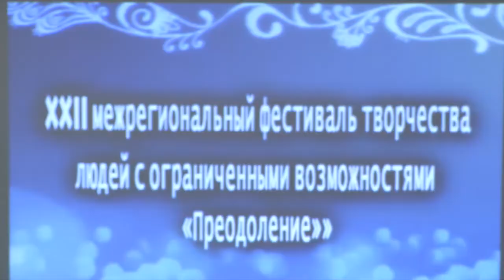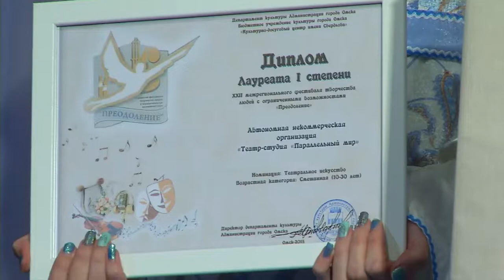В Омске подвели итоги фестиваля "Преодоление - 2018"